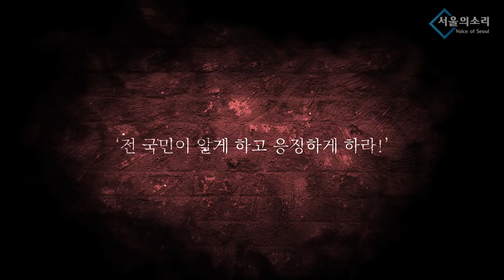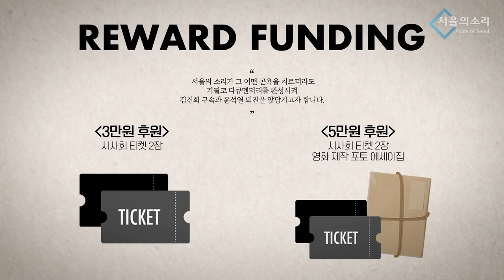윤석열, 무능 가리려 민노총 악마화